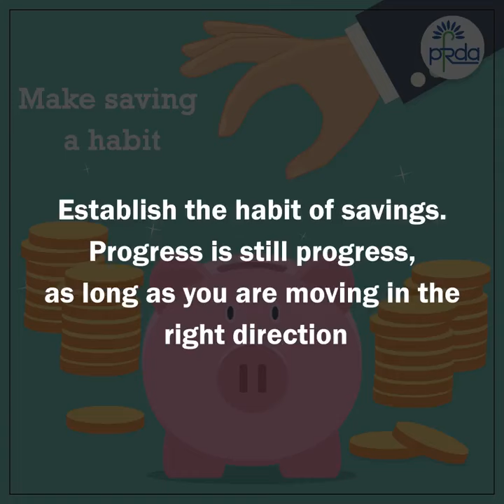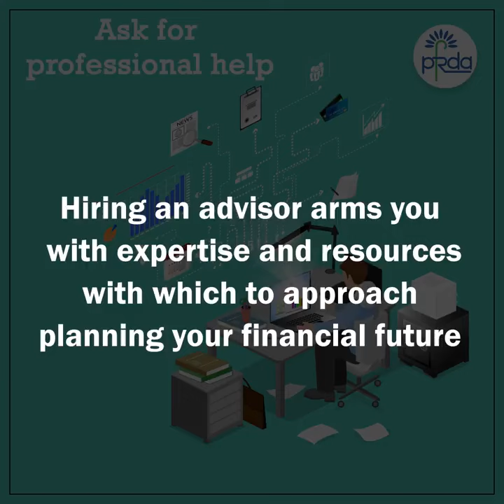7 Easy Strategies to kick start your Retirement Planning Process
7 Easy Strategies to kick start your Retirement Planning Process